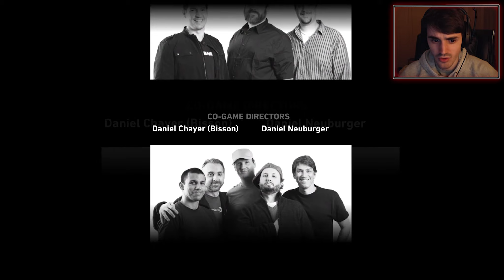Tomb Raider Final Episode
Hey guys. This video is old, but here it is finally! Let me know if you'd still like me to do these lets play type things. Thank you :)